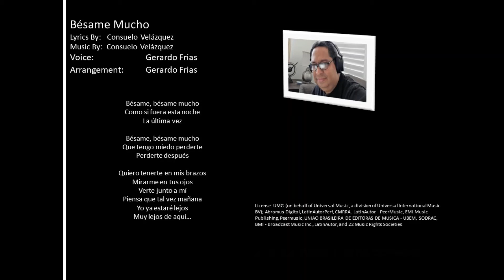Bésame Mucho - Gerardo Frias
Bésame Mucho
Composer:   Consuelo Velázquez
Voice:          Gerardo Frias
Arrangement:  Gerardo Frias
License: UMG (on behalf of Universal Music, a division of Universal International Music BV); Abramus Digital, LatinAutorPerf, CMRRA, LatinAutor - PeerMusic, EMI Music Publishing, Peermusic, UNIAO BRASILEIRA DE EDITORAS DE MUSICA - UBEM, SODRAC, BMI - Broadcast Music Inc., LatinAutor, and 22 Music Rights Societies

Como si fuera esta noche
Que tengo miedo perderte
Perderte después
Quiero tenerte en mis brazos
Mirarme en tus ojos
Verte junto a mí
Piensa que tal vez mañana
Yo ya estaré lejos
Muy lejos de aquí…